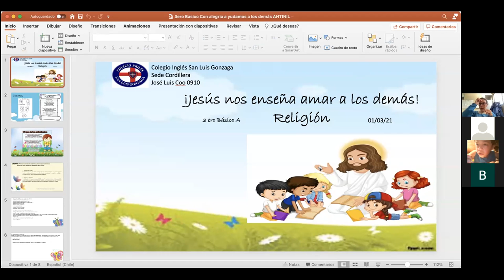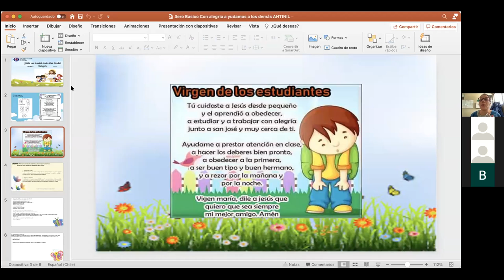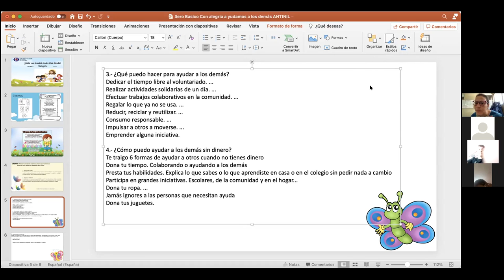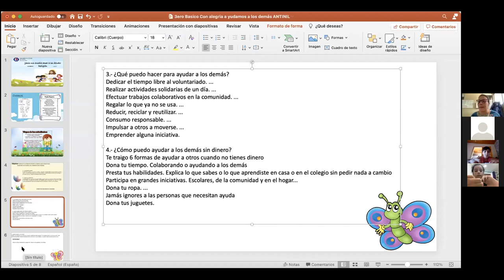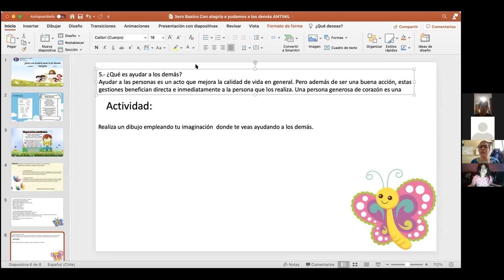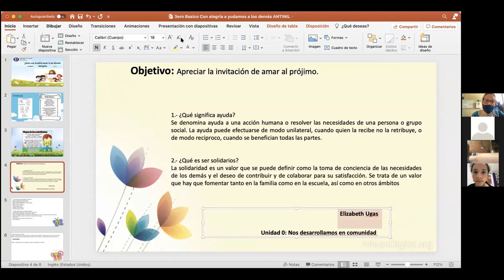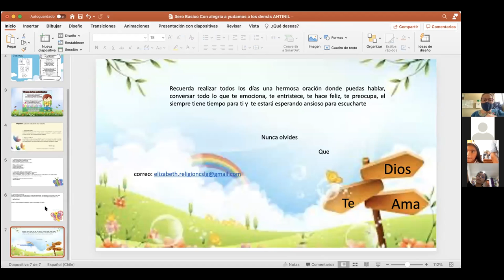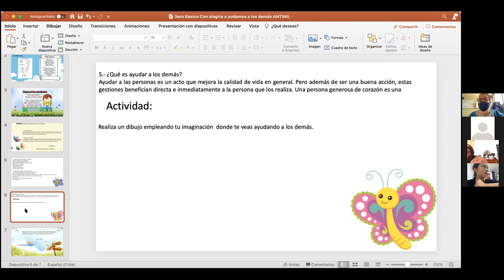Zoom, Tercero Basico, Religion 01/03